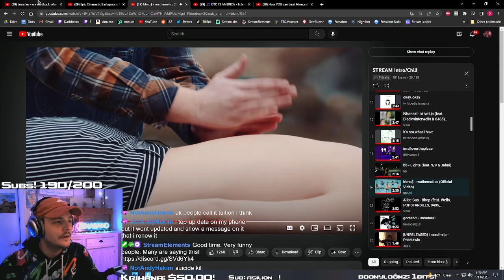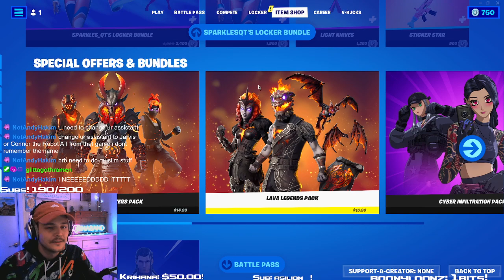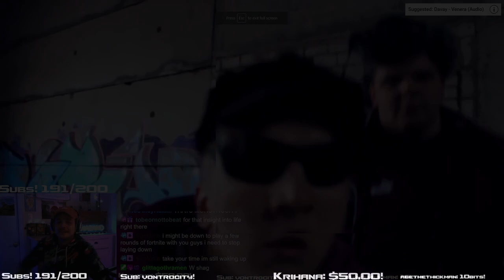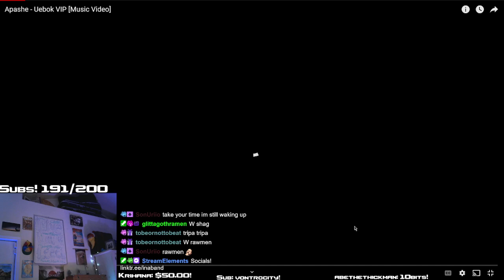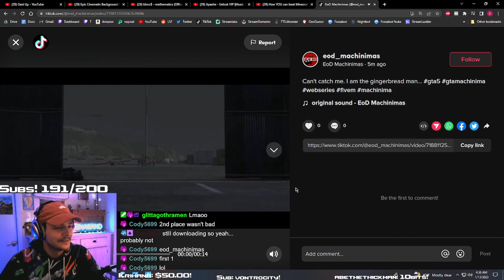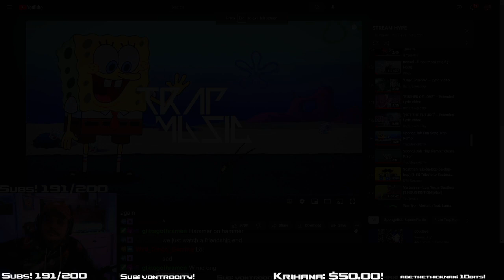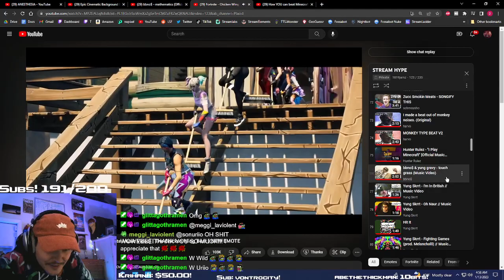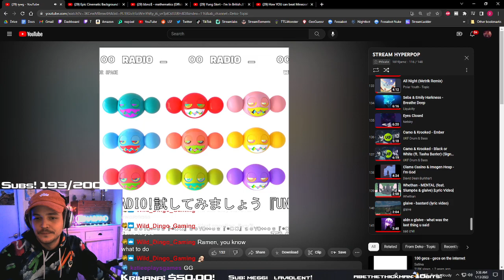Ina and Ramen play Fortnite